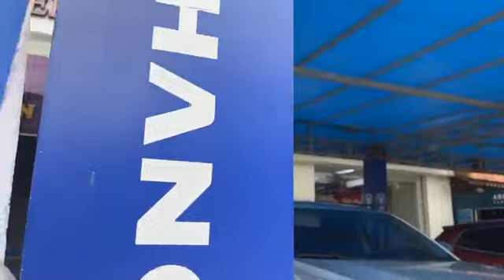Changan UNI-K សេរ៊ីឆ្នាំ២០២៣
រីករាយថ្ងៃអាទិត្យជាមួយរថយន្ត Changan UNI-K សេរ៊ីឆ្នាំ​២០២៣💕🌳
​គ្រប់ការធ្វេីដំណេីរទៅកាន់​ទីកន្លែងដែលឆ្ងាយ​ ប្រាកដណាស់ថាយេីងតែងតែចង់បាននូវរថយន្តដែលមានកម្លាំងខ្លាំងក្នុងការធ្វេីដំណេីរប្រកបដោយភាពស្វាហាប់​ និងមាននូវទំនុកចិត្តគ្រប់ពេល😍
🔔​UNI-K គឺជាកំពូលរថយន្តដែលមានភាពប្រណិត​ និងកម្លាំងខ្លាំងរហូតដល់​ 2.0 ដែលលោកអ្នកអាចធ្វេីដំណេីរដោយទំនុកចិត្ត​ នឹងសុវត្ថិភាពខ្ពស់✅😍
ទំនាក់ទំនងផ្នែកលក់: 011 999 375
ទីតាំងអគារតាំងបង្ហាញរថយន្ត CHANGAN: អគារលេខ ៧៦៧បេ, ផ្លូវមុន្នីវង្ស, សង្កាត់បឹងត្របែក, ខណ្ឌចំការមន, រាជធានីភ្នំពេញ (ទល់មុខទូតវៀតណាម)
រាល់ការទិញរថយន្ត CHANGAN លោកអ្នកនឹងទទួលបាន:
1. ការធានាគុណភាពពីរោងចក្រ 5 ឆ្នាំ ឬ 150,000 km
2. សេវាថែទាំឥតគិតថ្លៃពីក្រុមហ៊ុន 1 ឆ្នាំ ឬ 20,000 km
3. សេវាជួសជុលចល័ត 24 ម៉ោងពីជាងជំនាញ
4. សេវាបង់រំលស់ឆាប់រហ័ស និងងាយស្រួល
5. គ្រឿងបន្លាស់ Original ពីរោងចក្រ